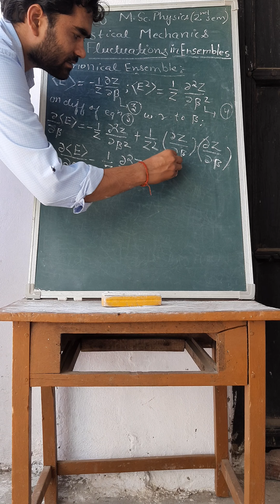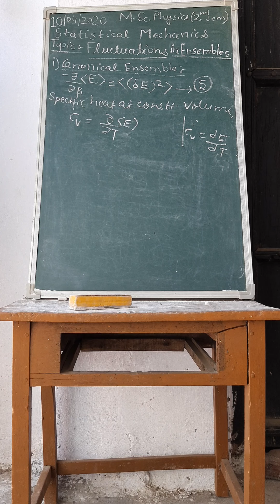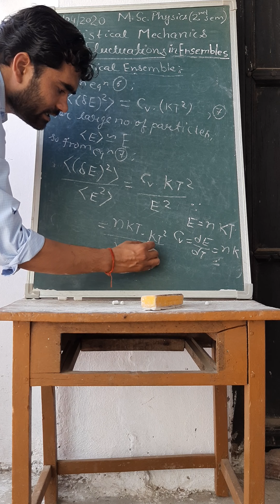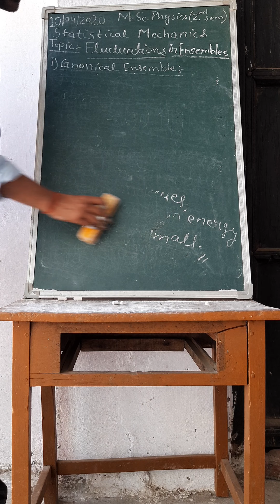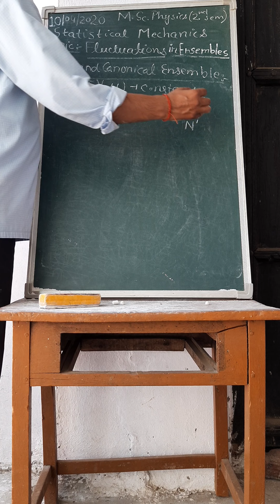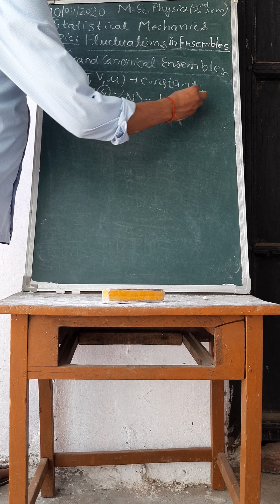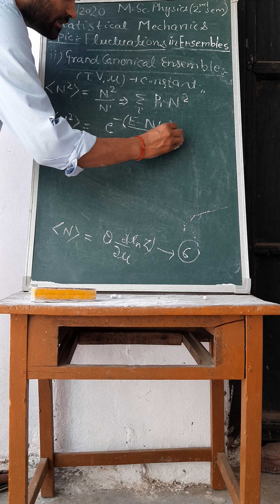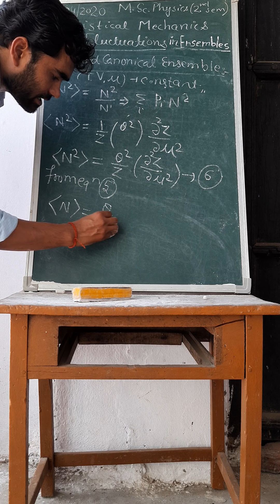Fluctuations in Ensembles_2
M.Sc. Physics (2nd semester) 200410